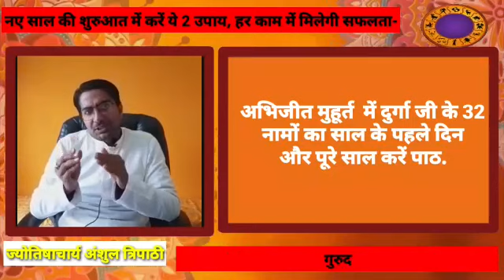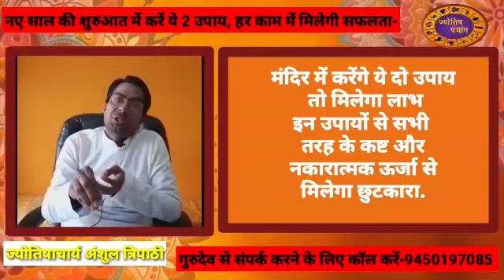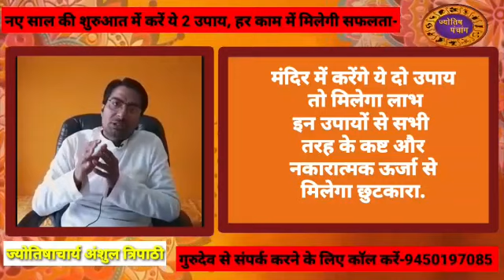मां लक्ष्मी की बरसेगी कृपा इस उपाय से करें नव वर्ष की शुरुआत | New Year 2021 Beginning Shubh Upay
गुरुदेव से संपर्क करने के लिए कॉल करें-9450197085, 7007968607

New Year 2021 Beginning Shubh Upay | मां लक्ष्मी की बरसेगी कृपा इस उपाय से करें नव वर्ष 2021 की शुरुआत

New year Resolution life Success Mantra | Shubh Upay Work to do in New Year Beginning 2021 | New year Resolution

नए साल की शुरुआत में करें ये 2 उपाय, हर काम में मिलेगी सफलता-
नई चीज की शुरुआत के साथ करें धार्मिक अनुष्ठान
 भगवान की आराधना से शुरू करें नया साल का पहला दिन, आपका काम, दिन और नया साल जाएगा खुशनुमा.
दो कारगर उपाय करें, आपका पूरा साल जाएगा शुभ.
साल की शुरुआत भगवान गणेश की पूजा के साथ करें.
साल की शुरुआत में गणेश जी को चढ़ाएं दूब, श्री गणेश चालिसा और अर्थवशीर्ष का करें पाठ, पूरा साल रहेगा शुभकारी.
दो उपचार जिसे करें पूरे साल, मिट जाएंगे सारे कष्ट.
अभिजीत मुहूर्त  में दुर्गा जी के 32 नामों का साल के पहले दिन और पूरे साल करें पाठ.
पूरे साल दुर्गा जी के 32 नामों का करेंगे पाठ तो होगा शुभकारी.